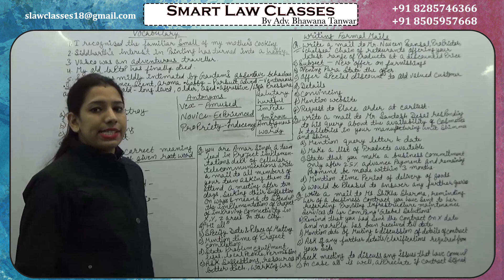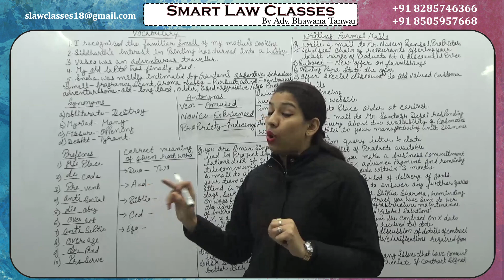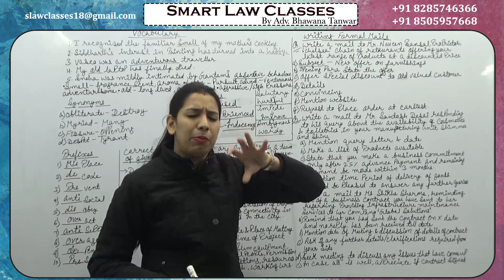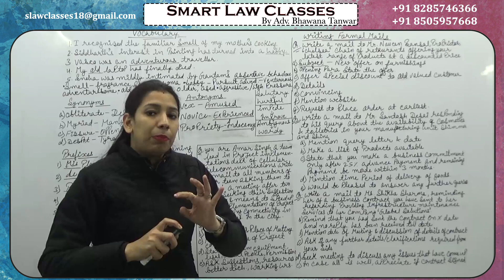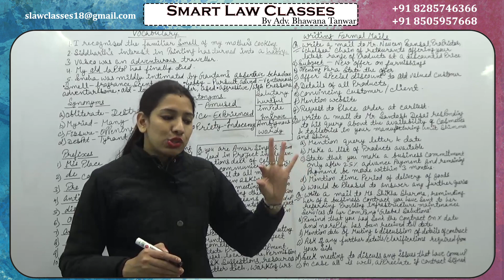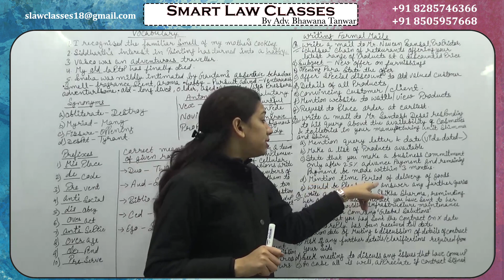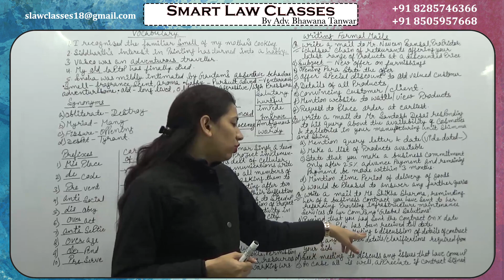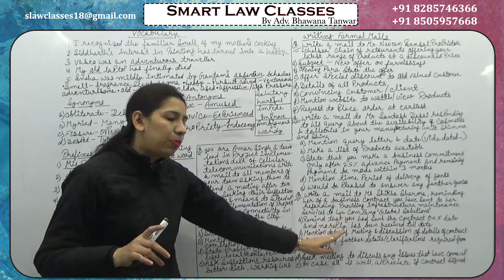Business Law Vocabulary Part-2 for CMA CS CA || Best online Law classes Explained in Hindi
Business Law Vocabulary Part-2 for CMA CS CA || Best online Law classes Explained in Hindi by Adv. Bhawana Tanwar ||

The right way to present the answer, let's get extra marks in Exam, Score Maximum. by following this technique! CS Executive CS Professional Students !!

Law Classes in Delhi
The Indian Partnership Act, 1932
The Indian Partnership Act, 1932 Video Lectures
The Indian Partnership Act, 1932 Tutorials
CA Foundation Business Law
CA Foundation Business Law Videos
CA Foundation Business Law Lectures
CA Foundation Business Law Tutorials

You Can watch some more videos by Adv. Bhawana Tanwar
1. Get Extra Marks in CS Exam || Guided by Best Law Classes in Delhi || Law classes Explained in Hindi

3. All you need to know before making notes || How to make notes for any exam || Explained in Hindi

Contact to join us today.

Smart law classes
By Adv. Bhawana Tanwar